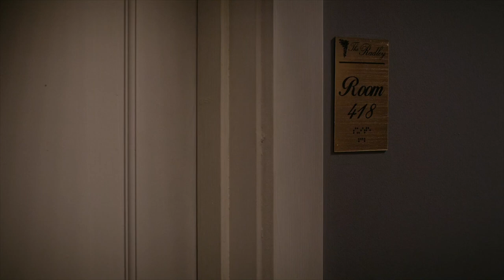Pretty Little Liars - Sara's Dead Body Is Found/'A.D' Ending - "Wanted: Dead or Alive" (7x06)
At The Radley hotel, the maid enters Sara Harvey's hotel room to find her dead body in the bath tub. In "These Boots Were Made for Stalking" (7x12), Jenna reveals that Noel killed Sara because Charlotte had left her money for further surgery on her hands and Jenna for her eyes. His parents cut him off, so he became desperate and wanted their money.

In the last scene, 'A.D' watches video footage of Hanna and Spencer digging up Elliott's/Archer's body in the woods on her laptop, she closes it and then pulls off a latex mask.

The Rosewood P.D. begins to unravel the Liars’ cover-up, which leads them to question Rollins’ death altogether. Hanna deals with an inward battle on whether or not to tell the cops the truth, while Ezria struggles with awkwardness in their relationship. Jenna reveals part of her plot and a new partner with whom she is in cahoots. Alison learns that the Liars revealed her as Charlotte’s killer to free Hanna, which does not go over well. Meanwhile, someone is murdered for playing with the wrong team.